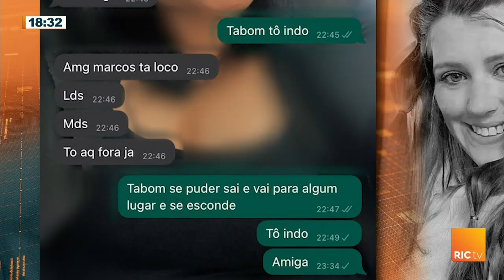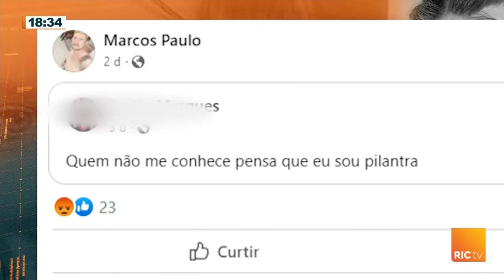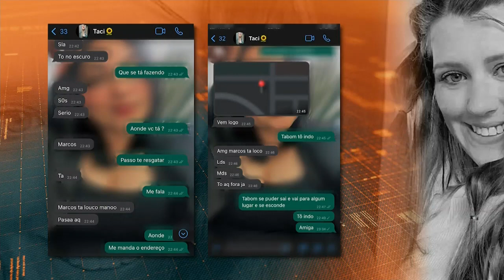Caso Taciana, parte 1